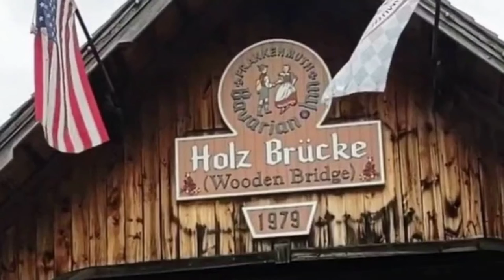The Holz Brücke - the covered wooden bridge of Frankenmuth, Michigan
Crosses the Cass River.

Music used is "Smoked Kielbasa Polka" by Doug Maxwell & Jimmy Fontanez (downloaded from studio.youtube.com